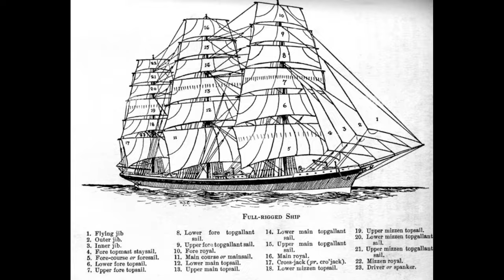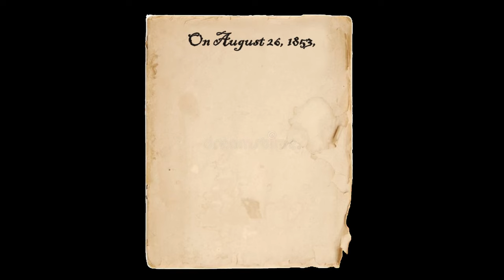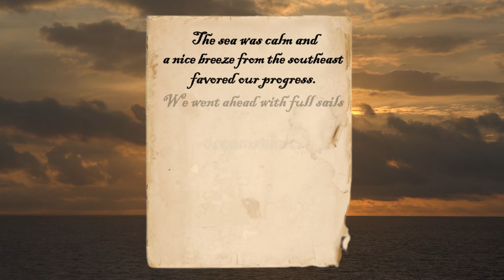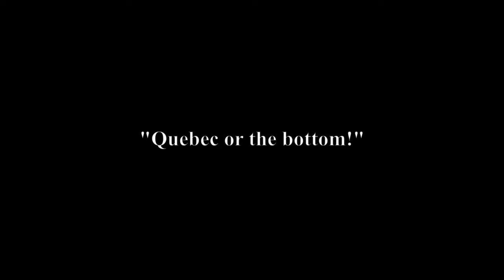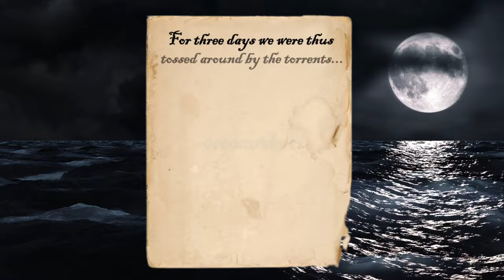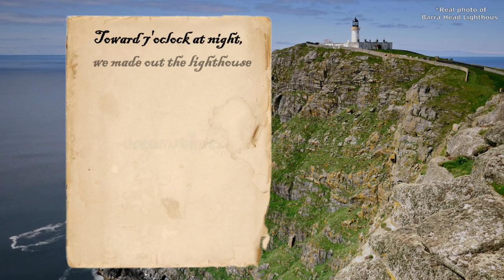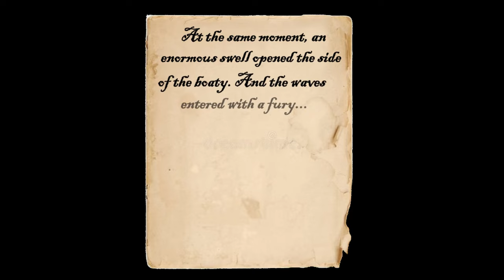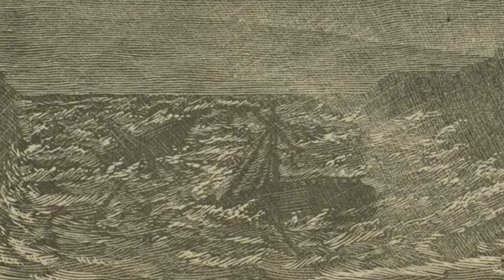The Deadliest Shipwreck of 1853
The story of the Annie Jane, her maiden voyage, and her fatal wreck.

All stock footage, music, and sound effects are licensed through Envato Elements and Videvo.
Certain images or paintings were modified or created using DALL-E 2